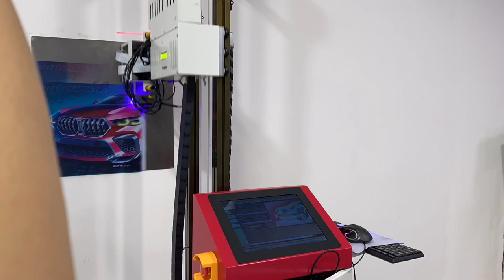Wall printer can print on various materials such as metal,plaster,concrete, glass and so on